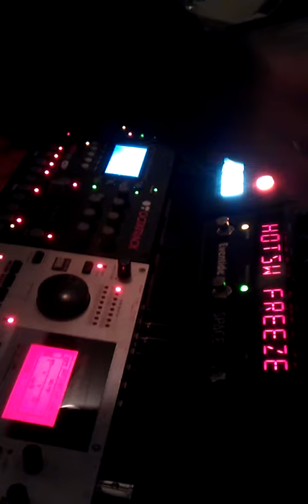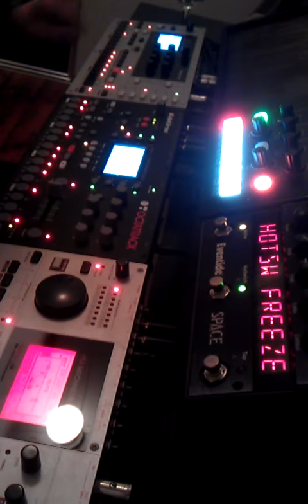August 12, 2011 6:11 PM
Little live loop monomachine, machinedrum, octatrack, oto biscuit

Nothing exciting